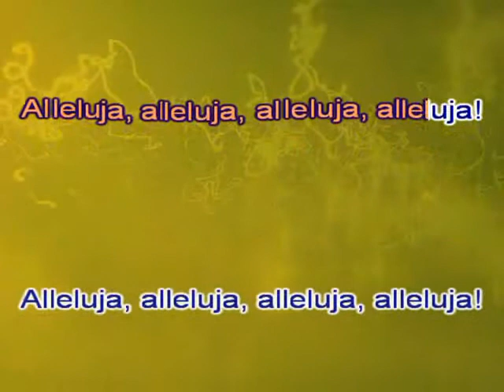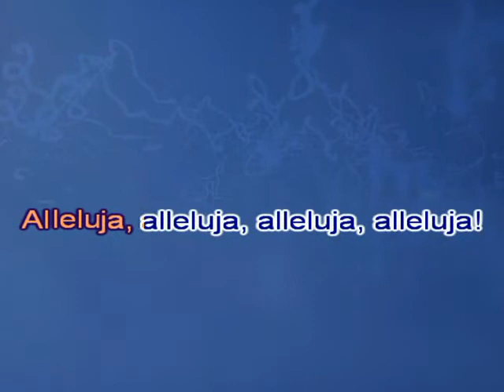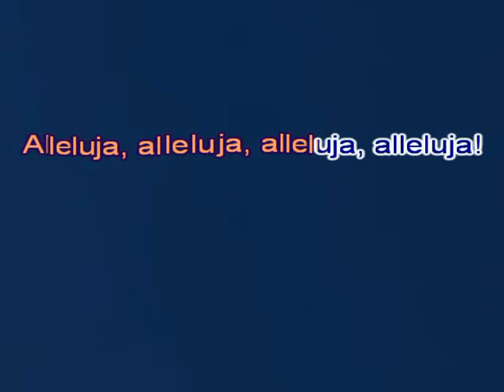Alleluja niech zabrzmi Panu ( karaoke )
Niech zabrzmi Panu chwała w niebiosach
Na wysokościach cześć niech oddadzą
Wielbijcie Pana duchy niebieskie
Wielbijcie Pana Jego Zastępy

Słońce, księżycu wielbijcie Pana
Gwiazdy świecące wielbijcie Pana
Niebiosa niebios wielbijcie Pana
Wody podniebne wielbijcie Pana

Niech wszyscy wielbią imię Pana
Bo Jego słowo stwarza wciąż wszystko
Bo tylko Jego imię jest wzniosłe
Niechaj na wieki brzmi Jego chwała

On daje siłę Swemu ludowi
Z prochu podnosi Swoich przyjaciół
Jest Bogiem bliskim dla Izraela
Swoich wybranych On sam umacnia

Niech zabrzmi chwała Ojcu, co stwarza
Jego Synowi, który jest Panem
Duchowi, który w nas zamieszkuje
Przez wszystkie wieki, wieków, Amen